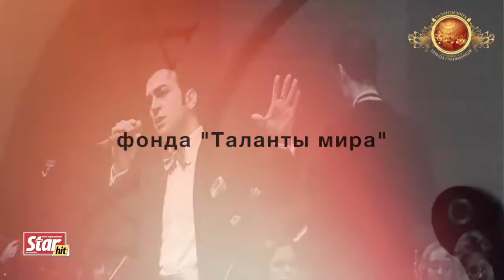НОВОГОДНЕЕ ПРЕСС-ПАТИ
«ОПЕРАМАНИЯ»

Фонд «Таланты мира»16 декабря в 19.00 в арт-кафе «ДУРОВЪ» проводит предновогодний прием деятелей культуры и средств массовой информации. В программе вечера презентация новогодне-рождественского цикла и «Всемирного шаляпинского фестиваля», которые состоятся:
- 21 декабря «12 королей оперы»
- 4 января «Два проекта в одном концерте «Соперничество сопрано и меццо-сопрано» «Поединок баритонов и басов»
- 5 января «Новогодний голубой огонек»
- 6 января «В вихре штраусовского вальса»
- 7 января «Парад контратеноров»
- 4 февраля «Всемирный шаляпинский фестиваль»
Гости вечера: Иосиф Кобзон, Маквала Касрашвили, Юрий Веденеев, Зураб Соткилава, Нармин Ширалиева, Евгений Герасимов, Мария Максакова, Малахов Андрей, Александр Серов, Петр Налич, Наташа Барбье, Елена Миловзорова (зам. мин. культ. РФ), Михаил Швыдкой, Евгений Кунгуров, Мария Пахарь и др, а также солисты ведущих оперных театров России.

НЕ ПРОПУСТИТЕ ВАЖНОЕ – ВРЕМЯ НЕ ВОЗВРАЩАЕТСЯ.

Дорогие друзья! Будем рады видеть Вас 16 декабря в 19.00 на предновогоднем приеме Фонда «Таланты мира». который состоится по адресу: Москва, улица Павловская дом 6, арт-кафе «ДуровЪ».
Президент Фонда «Таланты мира» Давид Гвинианидзе

Информационная поддержка: журнал Андрея Малахова «СтарХит»